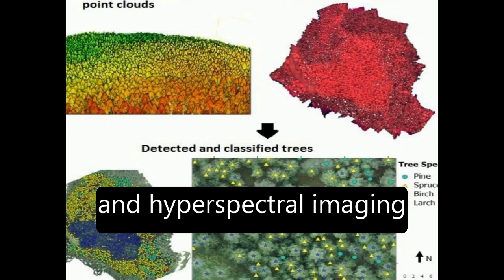Individual Tree Detection and Classification with UAV-Based Photogrammetric Point Clo... | RTCL.TV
### Keywords ###

### Article Attribution ###
Title: Individual Tree Detection and Classification with UAV-Based Photogrammetric Point Clouds and Hyperspectral Imaging
Authors: Olli Nevalainen, Eija Honkavaara, Sakari Tuominen, Niko Viljanen, Teemu Hakala, Xiaowei Yu, Juha Hyyppä, Heikki Saari, Ilkka Pölönen, Nilton N. Imai ,and Antonio M. G. Tommaselli

### Video Timestamps ###
0:00:00 - Summary
0:01:18 - Title
0:01:25 - Tail
0:01:29 - End